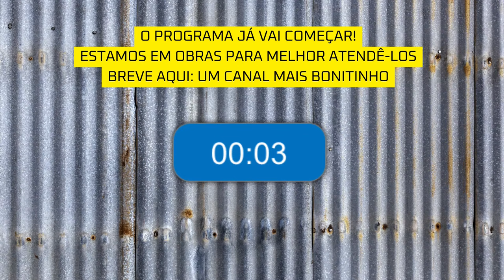AREIA VOANDO! ÁRBITRO ERRANDO! COMEÇOU O BRASILEIRÃO!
AREIA VOANDO! ÁRBITRO ERRANDO! COMEÇOU O BRASILEIRÃO! MAS SABE QUE NUMA ANÁLISE MAIS FRIA, NEM TUDO QUE PARECIA ERRO ERA ERRO. HOUVE LANCES DIFÍCEIS E ALGUNS ALTAMENTE INTERPRETATIVOS. A VAR (ERA UMA ÁRBITRA) DO VASCO X GREMIO FOI PERFEITA, EMBORA MUITA GENTE TENHA CRITICADO. HOJE FALAMOS DE CORINTHIANS, CRUZEIRO, INTER, SPFC, FLAMENGO E UMA NOVIDADE SOBRE A CHAMPIONS: ESTAREI NA  @TNTSportsBR  NAS QUARTAS DE FINAL TRANSMITINDO DOIS JOGOS NO MOSAICO DA CHAMPIONS!

É TIAGOLIVE AQUI NO @tiagolesportes SEGUNDA E SEXTA 10AM!

00:00:00 REGRESSIVA
00:06:02 BOOOM DIAAAA
00:07:56 UM ANÚNCIO ESPECIAL: LAIFINHO NA TNT PARTICIPAÇÃO ESPECIAL NA CHAMPIONS!
00:08:57 BRUNO FORMIGA NA TIAGOLIVE!
00:28:36 CORINTHIANS X ATLMG COM ZÉ GONZALEZ
00:43:43 INTER X BAHIA COM BRUNO VOUTTO
00:55:30 CRUZEIRO X BOTAFOGO COM CRUZOEIRO
01:10:41 SPFC X FORTALEZA COM CANEDO E SKILLSINHO!
01:11:31 O TIRA-TEIMA 3D DO LAIFINHO QUE É ISSO
01:24:14 A AGENDA DO SPFC P TORCEDOR CHORAR
01:24:54 ANALISANDO A ARBITRAGEM E ELOGIANDO O VAR DO VASCO